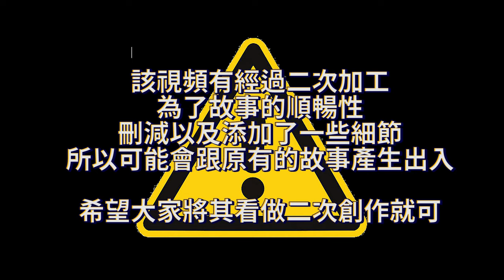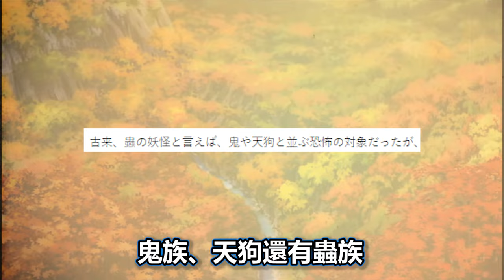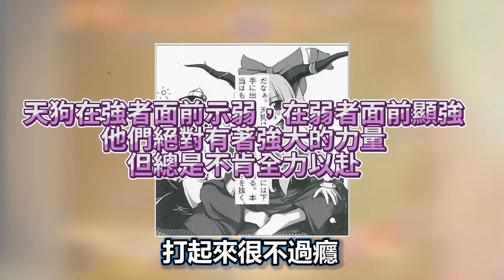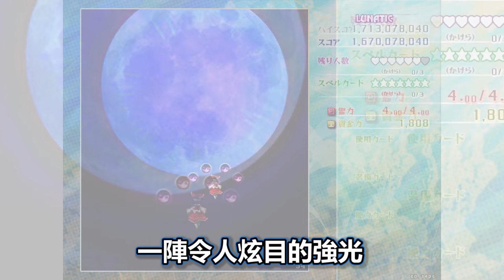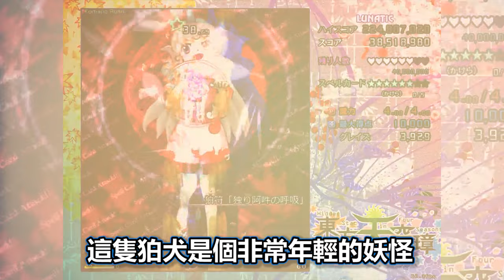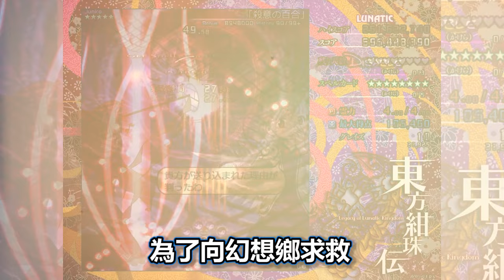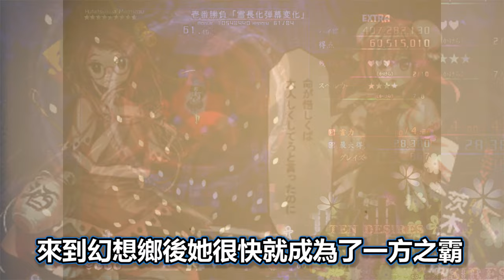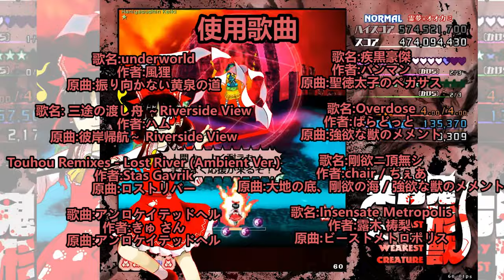一口氣看完東方project最黑暗的篇章《地獄篇》(大不懂東)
封面作者:@Echu

大家好，我是大漢，在獸王園發行後將近兩個月終於完成了這篇。我想大家應該都已經被據透的差不多了吧

其實本來這部影片只打算做獸王園的，畢竟之前已經做過鬼形獸還有剛欲同盟的，但是一想到要是有人第一部就被推這部，那會不會看得滿頭問號，所以想說乾脆把之前鬼形獸/剛欲同盟的那一部重製一下，在直接加進來，主要的部份跟上一部並沒有差太多，只是刪減了一些攏長的人物介紹。

如果想對鬼形獸的人物進一步了解的話，可以觀看上一篇的連結

說真的，獸王園整個故事其實不太好做，尤其不是對東方有點基礎的人理解門檻有點高，難怪zun會說這一部是專門為入坑東方已久的愛好者而出的

我盡可能地降低了門檻，並且大幅簡化了角色之間的介紹，用最短的文字讓觀眾可以了解這些角色。

其實這部只能算是二創的影片，畢竟原作要連結成一塊還是有點難度(zun的敘事手法變好了，但還是有很大的進步空間)所以我將一些部分刪除以及修改，讓人能夠更融入整個劇情，但如果您已經接觸過原作而且了解原作的人，肯定會發現這些故事不少錯誤的地方，這邊先跟各位道個歉。

這次的影片真的有點長，算是我做過有史以來最長的影片了，本來原本的長度是一個小時多，後來經過刪減才降到1小時以內，不過還是很長

建議之前已經看過鬼形獸那部的人，可以直接跳到虹龍洞去看，不過我對剛欲異聞的部分完全重製了，比起上一部比較算是不那麼囉嗦了

啊...現在快餐式的文化，誰還會看快一小時的影片啊(極度後悔中)

00:00 影片開頭
00:44 前言，東方的地獄世界觀
02:56  東方鬼形獣　～ Wily Beast and Weakest Creature.
10:01 東方剛欲異聞　～ 水没した沈愁地獄
14:42 東方虹龍洞　～ Unconnected Marketeers
24:39 東方獣王園　～ Unfinished Dream of All Living Ghost.